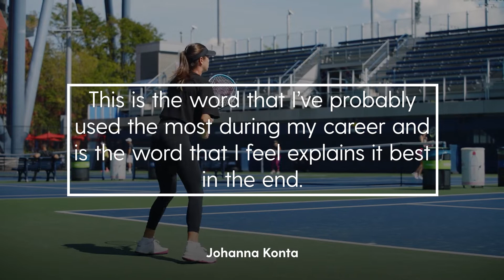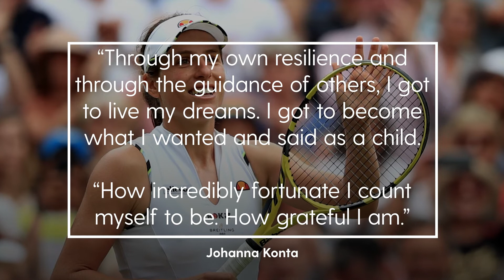Johanna Konta ‘grateful’ as she retires from tennis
Former British number one Johanna Konta has announced her retirement from tennis, after struggling with a persistent knee problem over the past couple of years.